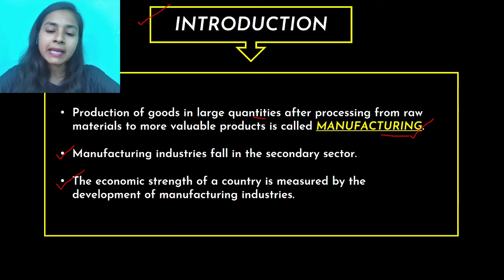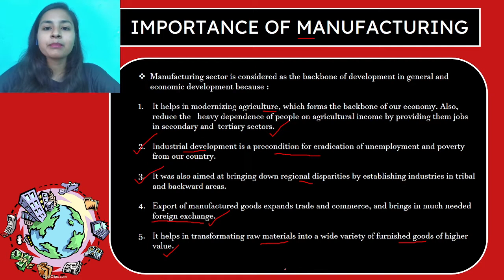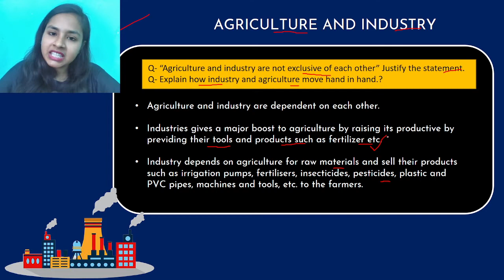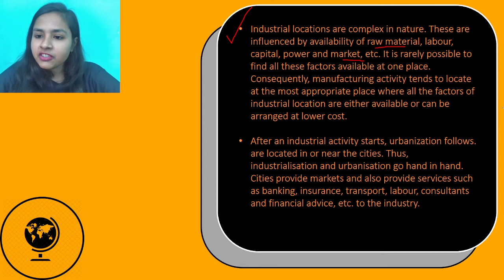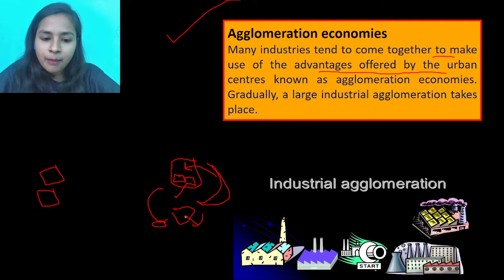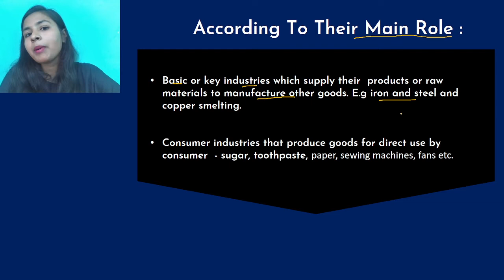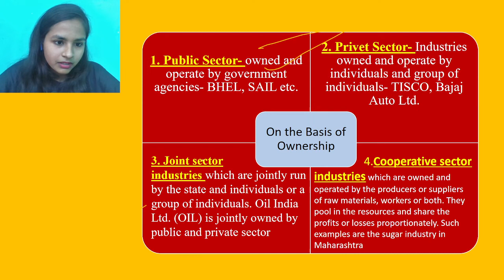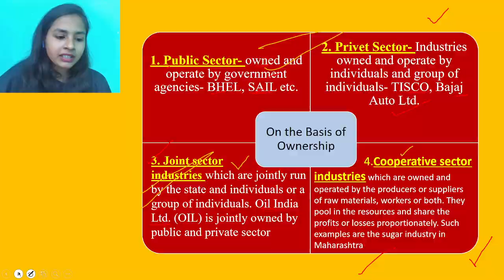Manufacturing Industries Class-10 || Manufacturing Industries Crash Course Lecture-01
Manufacturing Industries Class 10 Full chapter Lecture 01

Hey students this is your educator Mansi Gupta. This is the Seventh lecture of our Social Science Crash Course.
In this crash course we will complete our social science syllabus before 26 April.
Hope you like the Video and it will help you to to well in your boards!

Time Stamps :